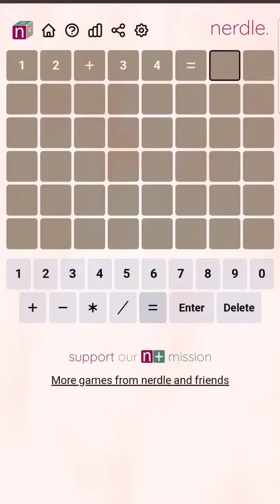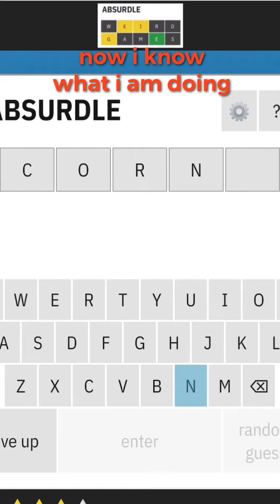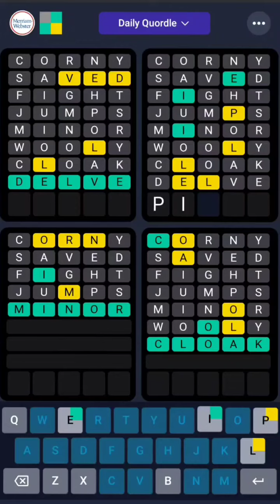THE WORDLER REACTS TO WORDLE KNOCKOFFS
I WILL SEE IF ANY OF THE WORDLE KNOCKOFFS ARE ANY GOOD.